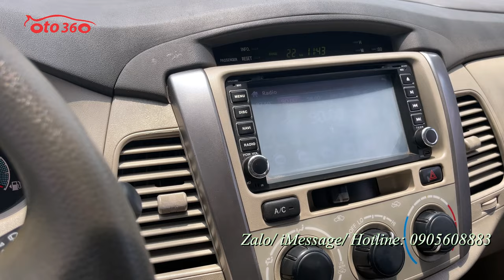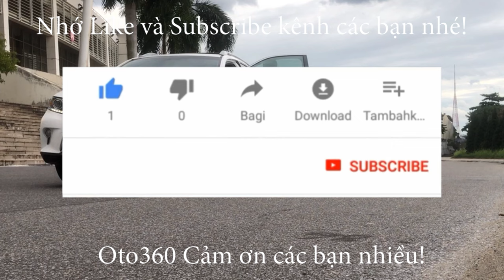Bán xe Toyota Innova 2.0E 2015 màu bạc, biển Hà Nội, chạy hơn 15 vạn km. Giá công khai 339 tr có bớt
Toyota innova 2.0 E sản xuất năm 2015, chạy 15 vạn km.
Xe được trang bị : động cơ xăng vvti, hộp số sàn 5 cấp, nội thất ghế da cao cấp, đầu màn hình, cảm biến lùi, Phanh ABS chống bó cứng khi phanh gấp, lazang đúc, cảm biến lùi, gương kính chỉnh điện, trải sàn da... cùng nhiều tiện ích khác.